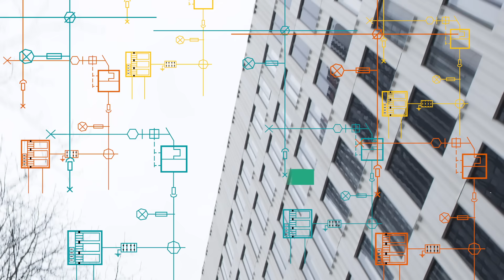MANIFIESTO GRUPO AIRE LIMPIO